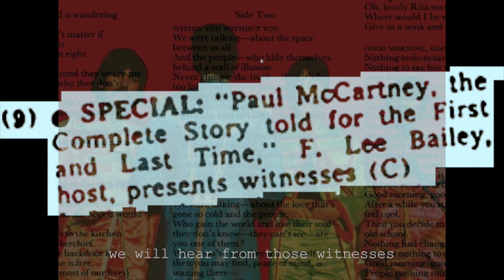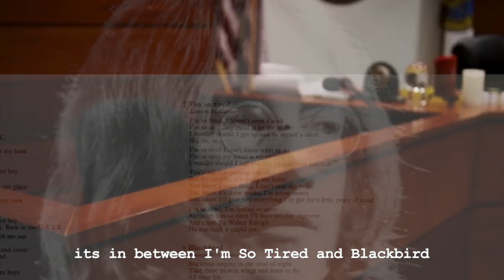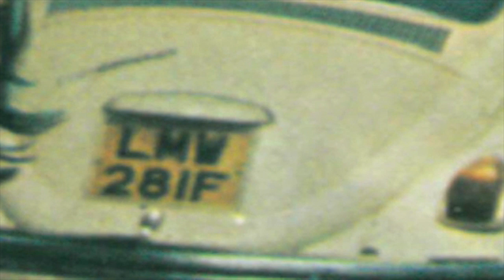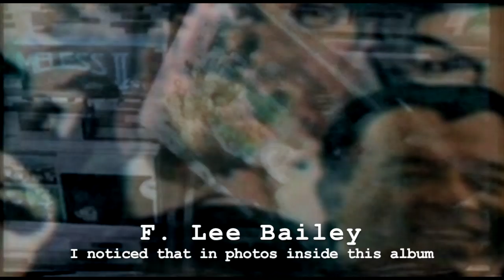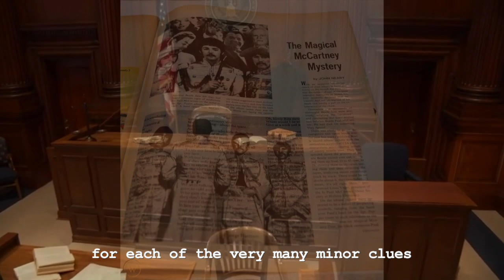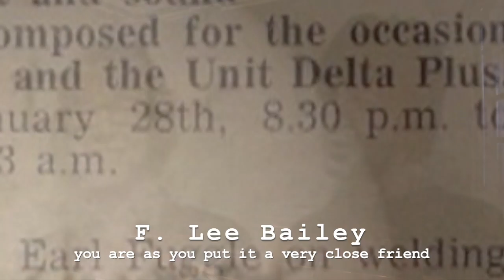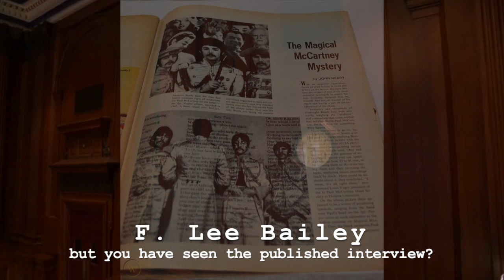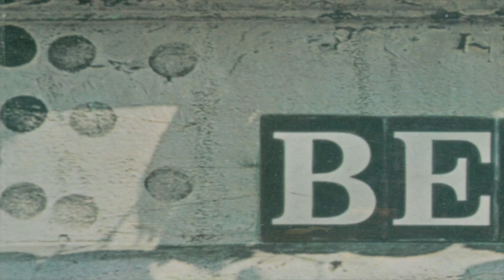The Winged Beatle : RKO TV special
November 30, 1969. F. Lee Bailey hosts this TV special to uncover whether Paul McCartney died in 1966 or not.
Welcome to this RKO TV special from November 30, 1969
 "Paul McCartney, the complete story told for the first and last time.".